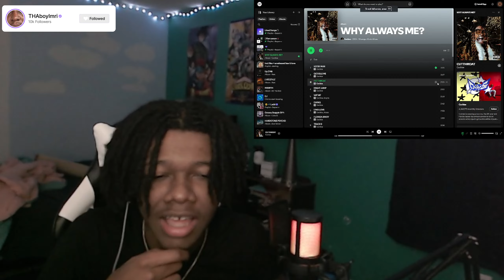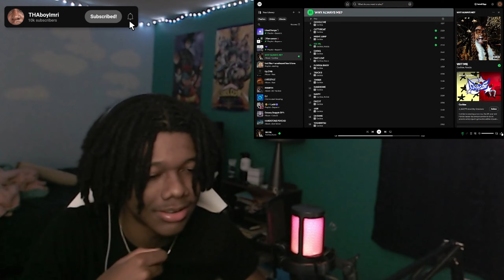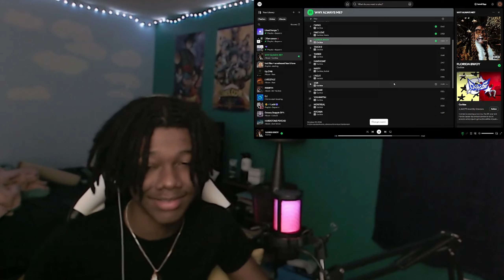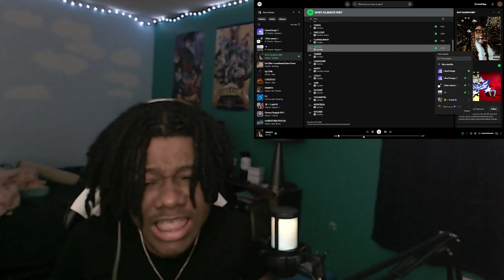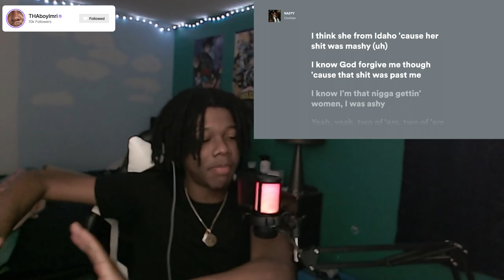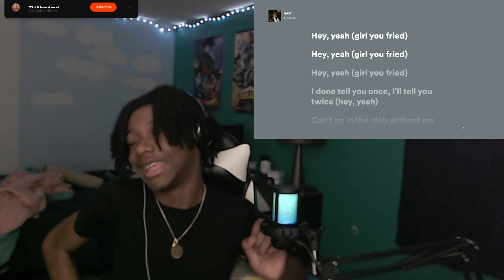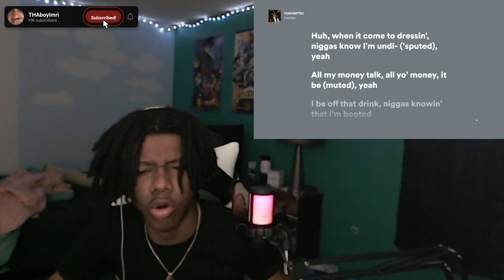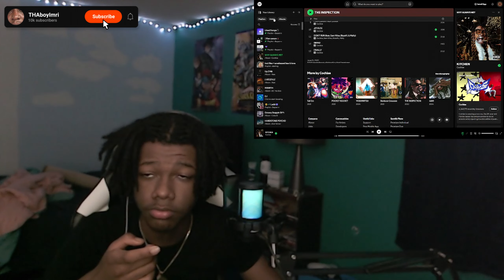ALBUM OF THE CENTURY!!! Cochise - WHY ALWAYS ME? Album Reaction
Js tha beginning 🤞🏾